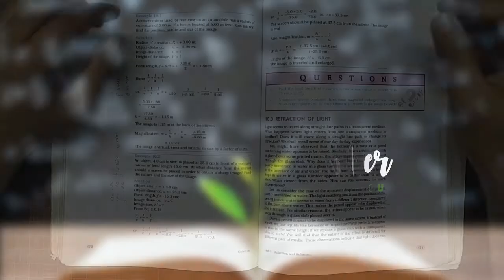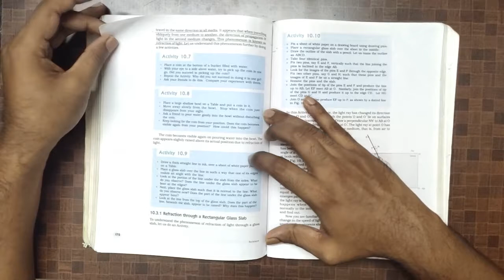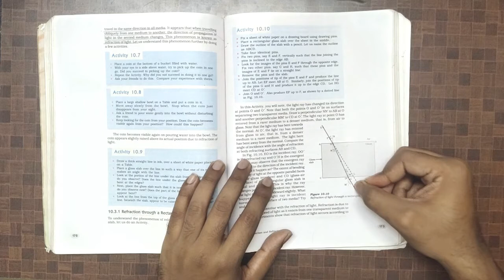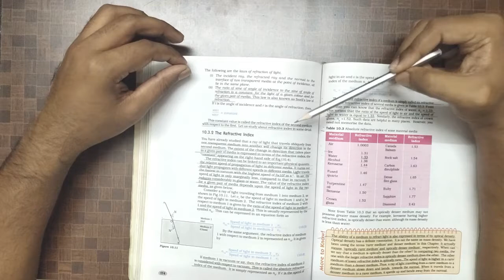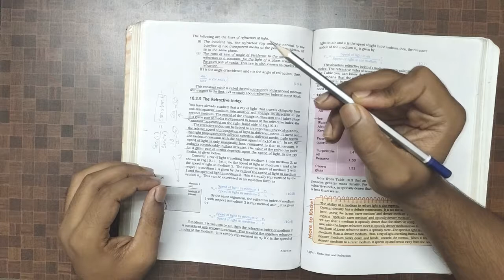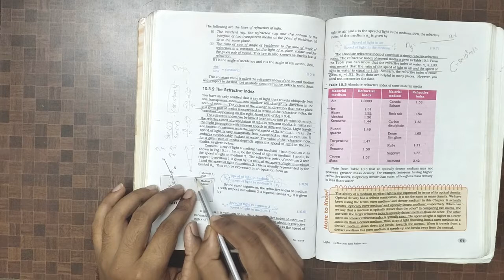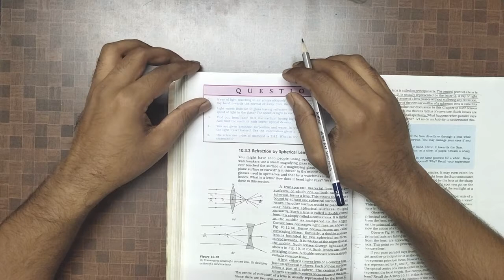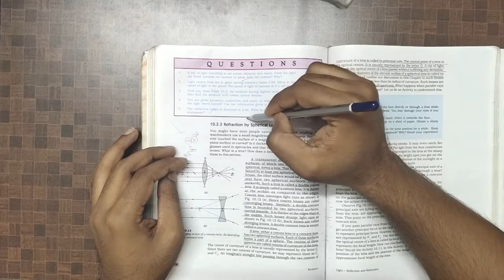CBSE Class 10 Physics Reflection & Refraction Part 4